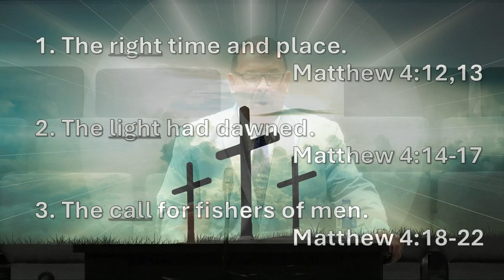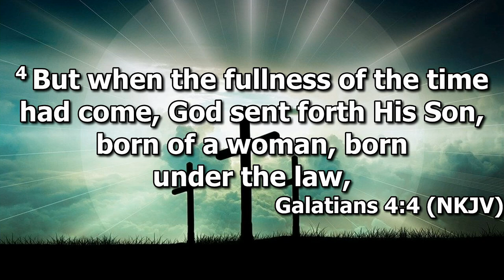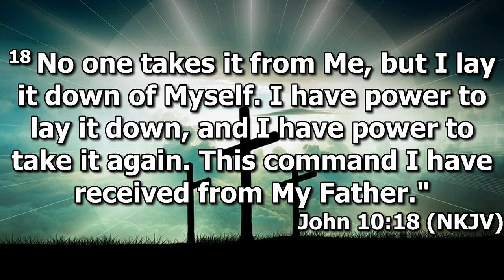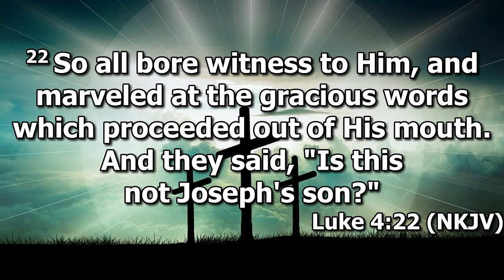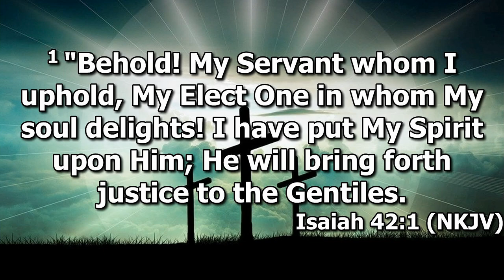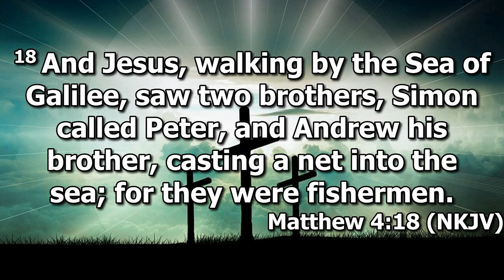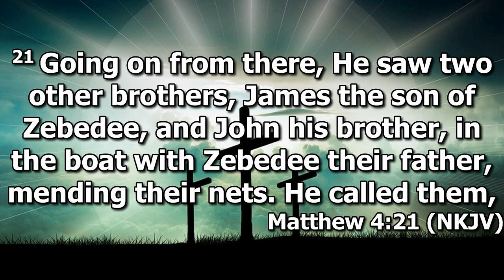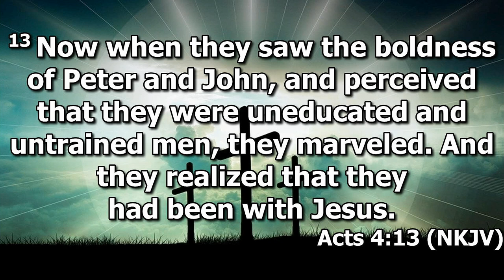"Jesus Ministry Begins" by Pastor Michael Franklin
Pastor Michael Franklin's message "Jesus Ministry Begins" was recorded Sunday morning November 17. 2024 at Rye Hill Baptist Church - Fort Smith, Ar. Enjoy the message and may God Bless.

Matthew 4:12-22